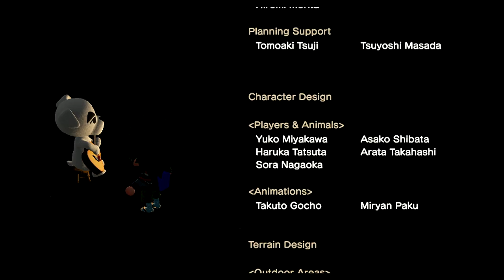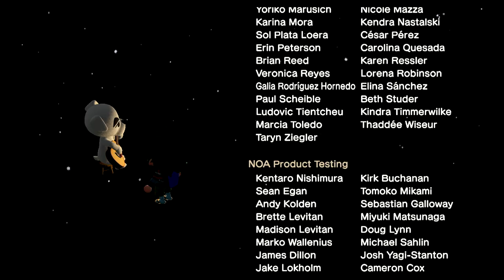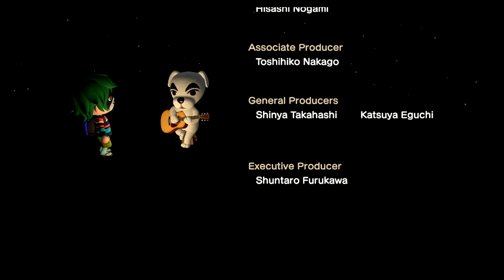K.K. Blues Live in Animal Crossing: New Horizons!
This song will bring you everything other than the blues in this Live performance at the Resident Center in Animal Crossing: New Horizons!